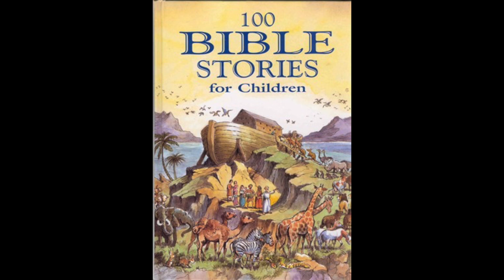Atheism is Peace & Freedom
As I see it, atheism offers peace and freedom, as opposed to the endless intolerance and backwardness of religion.